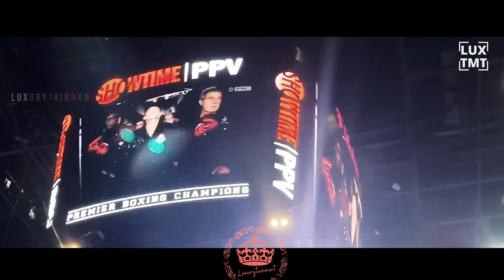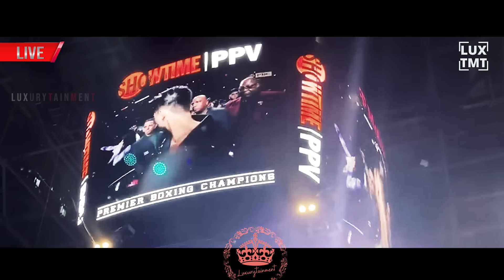Ryan Garcia vs. Devin Haney A CLOSER LOOK | Full Fight Highlights Analysis Breakdown | Devin wins?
🥊 Luxurytainment Presents: Garcia vs. Haney - Inside the Ring Analysis! 💎🔥

Fight Fans, welcome back to Luxurytainment, where we bring you the best in the world of sports and entertainment. In this video, we're diving deep into the potential clash between Ryan Garcia and Devin Haney, providing an inside-the-ring analysis that you won't want to miss!

👊 The Showdown: Garcia vs. Haney

Ryan Garcia, fresh off an impressive eighth-round stoppage of Oscar Duarte, is eager to step into the ring with newly-anointed two-division champion Devin Haney. Haney's dominant performance against Regis Prograis showcased his prowess at the junior welterweight limit, leaving fans buzzing about a potential matchup with Garcia.

🥋 Advantages and Disadvantages: A Closer Look

Ryan Garcia:
Advantages:

Speed and Agility: Garcia's quick hands and footwork make him elusive and challenging to hit.
Knockout Power: Demonstrated knockout power, a potential game-changer in any fight.
Youth and Potential: As a young fighter, Garcia brings unpredictability and room for improvement.
Disadvantages:

Limited Professional Experience: Garcia may have less experience at the elite level compared to some other top fighters.
Defense: While quick and elusive, questions about Garcia's defense have surfaced, leading to moments where he's been caught with punches.
Devin Haney:
Advantages:

Boxing IQ: Known for technical skills and boxing intelligence, making him a strategic fighter.
Versatility: Comfortable fighting both inside and outside, adapting his style to different opponents.
Experience: Haney boasts more professional experience at the elite level as of the last update.
Disadvantages:

Power: While technically skilled, some critics suggest Haney may lack the knockout power seen in other top lightweights.
Fan-Friendly Style: Haney's more technical style may not be as crowd-pleasing as a more aggressive, knockout-oriented approach.
🤔 The Negotiations and Potential Bout

Garcia, with 24 wins and 1 loss, stressed on social media that he and Haney, with 31 wins and zero losses, will indeed fight in 2024. Negotiations seem to be underway, and both fighters are expressing their eagerness to step into the ring.

🔥 Who Do You Have Winning?

Before we wrap up, Fight Fans, we want to hear from you! Who do you think will emerge victorious in this potential clash between Ryan Garcia and Devin Haney? Drop your predictions in the comments below!